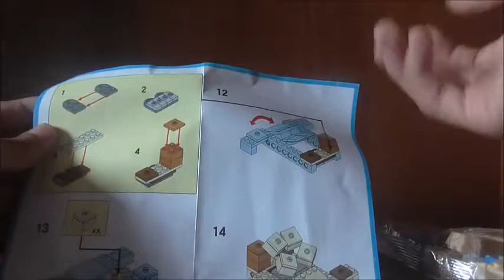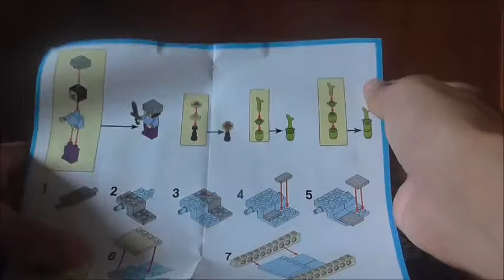Катапульта в LEGO (L E L E) minecraft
Конструктор майнкрафт.